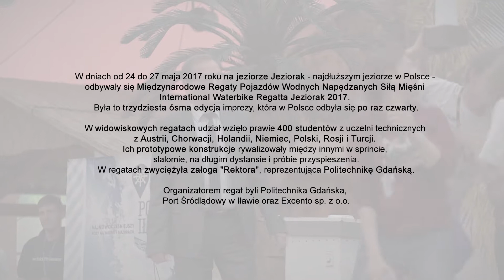International Waterbike Regatta Jeziorak 2017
W dniach od 24 do 27 maja 2017 roku na jeziorze Jeziorak - najdłuższym jeziorze w Polsce - odbywały się Międzynarodowe Regaty Pojazdów Wodnych Napędzanych Siłą Mięśni International Waterbike Regatta Jeziorak 2017. Była to trzydziesta ósma edycja imprezy, która w Polsce odbyła się po raz czwarty.

W widowiskowych regatach udział wzięło prawie 400 studentów z uczelni technicznych z Austrii, Chorwacji, Holandii, Niemiec, Polski, Rosji i Turcji. Ich prototypowe konstrukcje rywalizowały między innymi w sprincie, slalomie, na długim dystansie i próbie przyspieszenia.

W regatach zwyciężyła załoga "Rektora", reprezentująca Politechnikę Gdańską.

Organizatorem regat byli Politechnika Gdańska, Port Śródlądowy w Iławie oraz Excento sp. z o.o.

Between May 24 and 27, 2017, International Races of Manually Powered Watercrafts "International Waterbike Regatta Jeziorak 2017" took place on the Jeziorak lake – the longest lake in Poland. It was the 38th time the Regatta took place, and the fourth time it was organized in Poland.

Almost 400 students from technical universities in Austria, Croatia, Holland, Germany, Poland, Russia and Turkey participated in the spectacular races. They used their prototype constructions to compete in sprint, slalom, long-distance races, and attempts to speed up. The team "Rektor" representing the Gdańsk University of Technology was the overall winner of the races.

The Regatta was organized by the Gdańsk University of Technology, Inland Port in Ilawa and Excento Ltd.